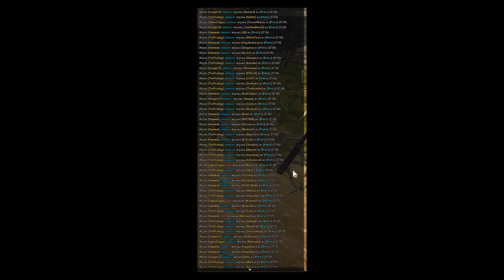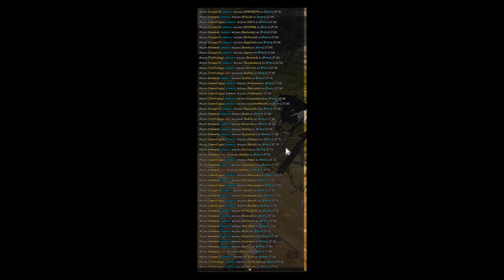Депрецетизация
Ranger Succession PvP highlight | Наследие Лучница ПВП | Black Desert Online RU